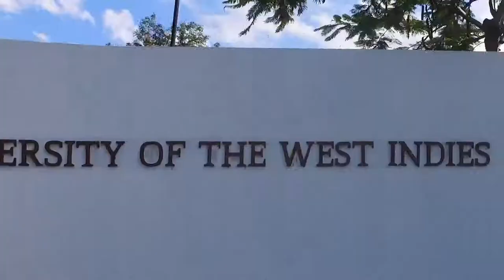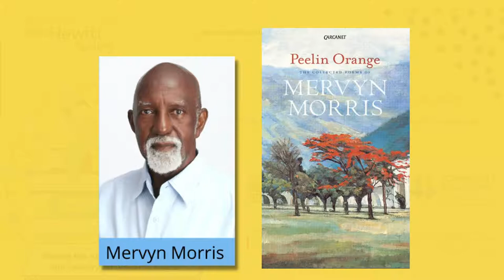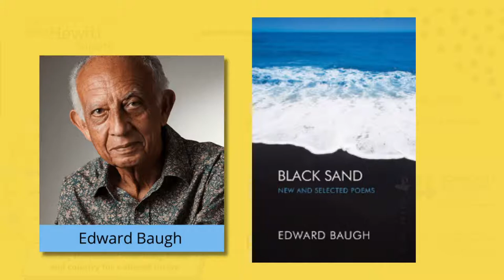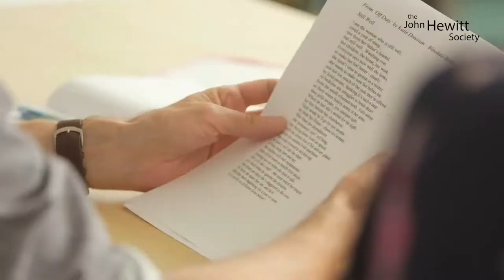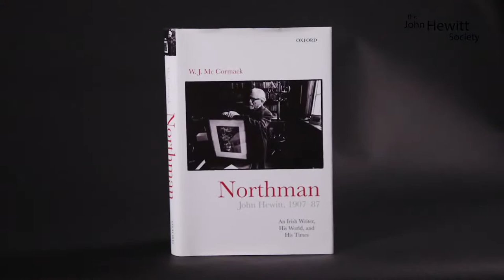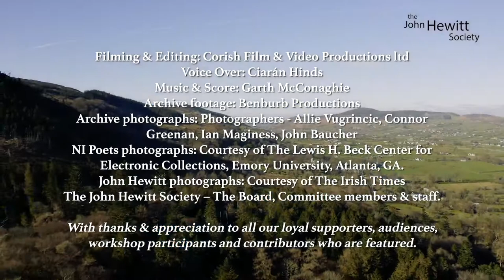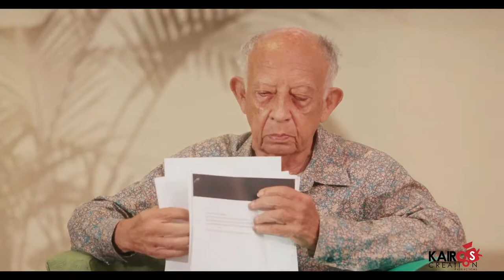Digital Poetry: Live from The University of the West Indies, Jamaica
Edward Baugh and Mervyn Morris join Raquel McKee in Jamaica to read from their work.

Edward Baugh is a poet, an authority on the work of Derek Walcott and a Professor Emeritus at University of the West Indies. His three poetry collections include Black Sand: New & Selected Poems (2013), and he edited Derek Walcott’s Selected Poems (Farrar, Straus & Giroux, 2007). He has two audio discs, Edward Baugh: Poems from “It Was the Singing” (New Jersey: Intermedia Foundation, 2002), and Edward Baugh Reading From His Poems (The Poetry Archive of Great Britain, 2011). His Derek Walcott (biography) was published by UWI Press in 2017.

Mervyn Morris is a celebrated poet, critic and a Professor Emeritus of The University of the West Indies. In 2014, he was Jamaica’s first Poet Laureate since Independence, a role he held until 2017. His seven Poetry collections include ‘Peelin Orange’, ‘I been there, sort of’ and ‘On Holy Week’. His criticism and biographical publications include, ‘Miss Lou: Louise Bennett and Jamaican Culture’ and ‘Making West Indian Literature,’ and his edited publications include ‘Selected Poems’ by Louise Bennett and ‘It A Come’ by the dub poet, Michael Smith.

Raquel McKee is a poet, storyteller, educator and a first-generation Jamaican migrant now resident in Northern Ireland.

Presented in association with The University of the West Indies uwi.edu/, The Jamaican High Commission UK Jamaica Tourist Board visitjamaica.com/ and Poetry Ireland poetryireland.ie/.